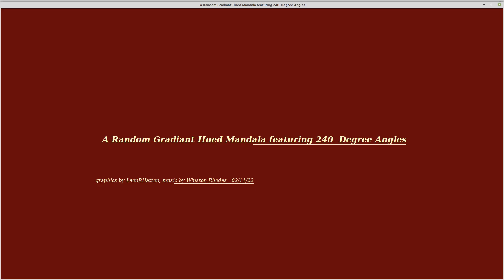Mandala Show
These mandalas are examples of graphics designs that can be created using Python Turtle programming. They  consist of iterations of given sequences of angles, lines, colors generated by the Python Turtle code.

Music is provided in collaboration with Winston W. Rhodes.